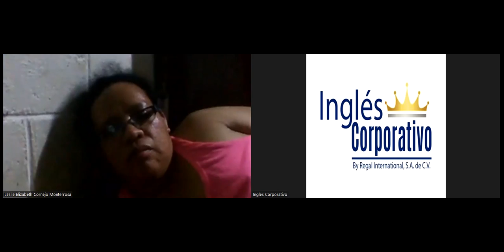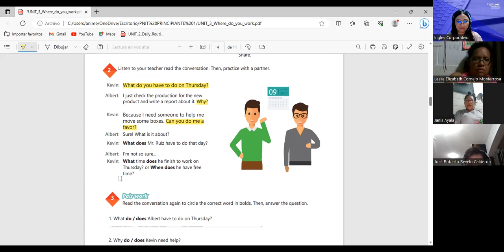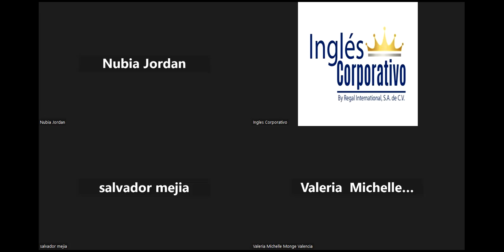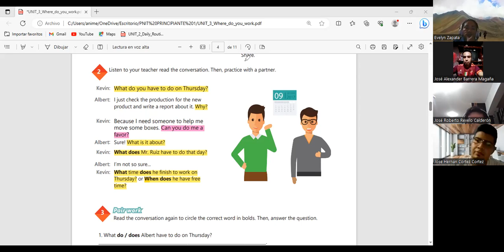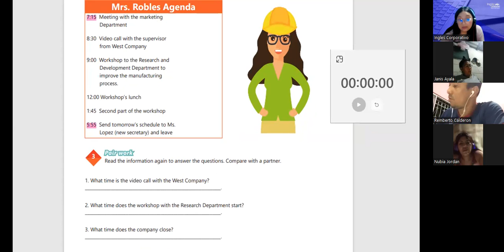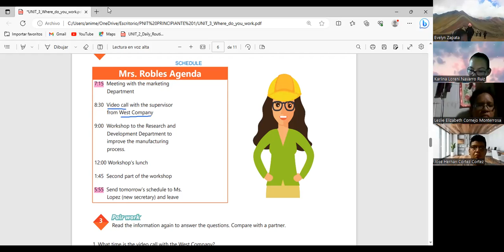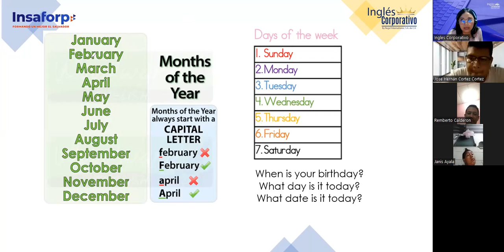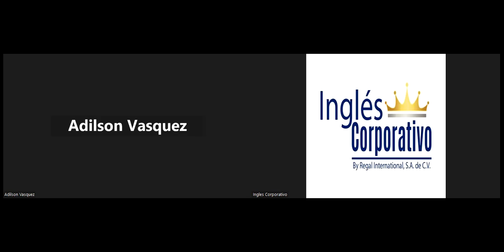Sesion 14-09/8/2023-29750-8048-0118/2023-Argueta- How to use prepositions of time